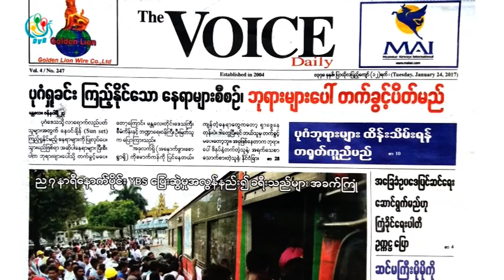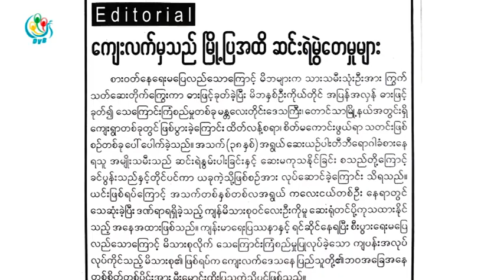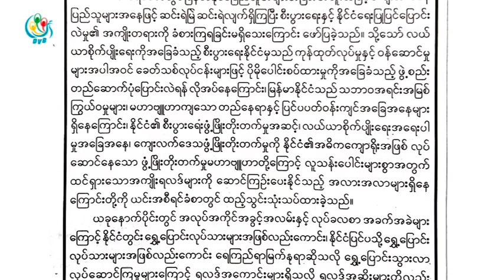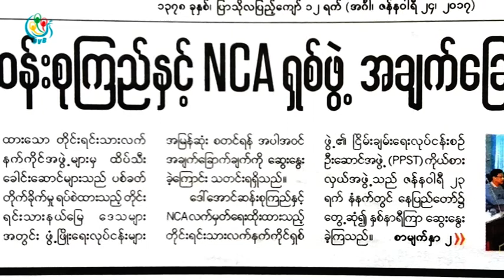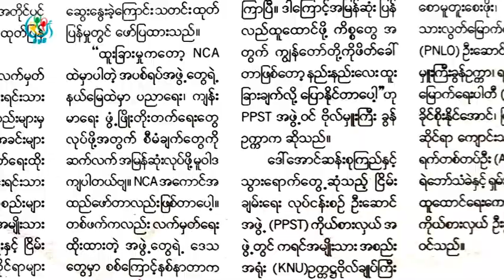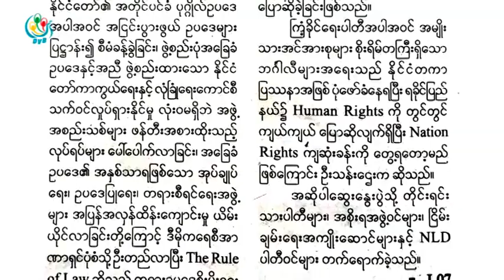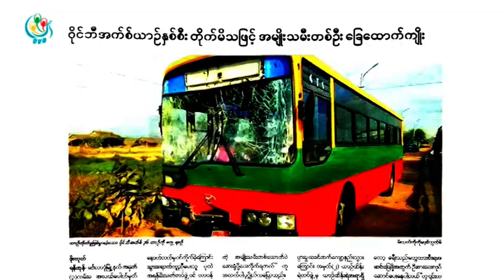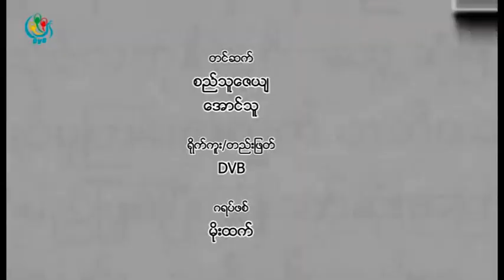DVB TV - သတင္းအစာေပၚက ဖတ္စရာမ်ား အစီအစဥ္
DVB TV - ၂၀၁၇ ခုႏွစ္၊ ဇန္န၀ါရီလ ၂၄ ရက္ေန႔ ထြက္တဲ့သတင္းစာဂ်ာနယ္မ်ားကုိေကာက္ႏုတ္တင္ဆက္ထားတဲ့ သတင္းအစာေပၚက ဖတ္စရာမ်ား အစီအစဥ္
တင္ဆက္ - စည္သူေဇယ်၊ ေအာင္သူ
ရုိက္ကူး၊ တည္းျဖတ္ - ဒီဗီြဘီ